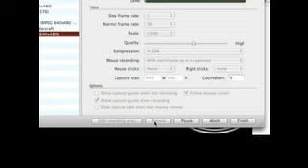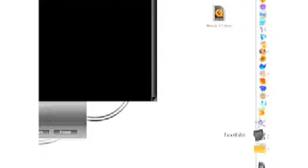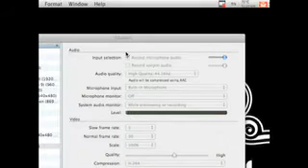Trucos para Macbook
Aqui les muestro 4 sencillos trucos que ya vienen con el OS del Mac.

Si tienen dudas sobre cualquier cosa sientance libres de comentar,mandarme un mensaje.